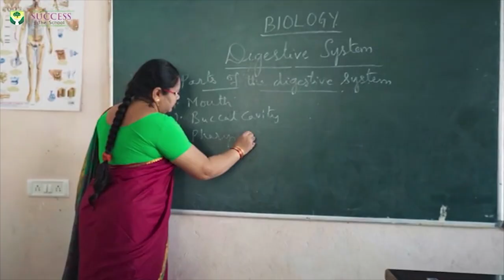AIMIM Yakutpura MLA Syed Ahmed Pasha Quadri Reaction On Wasim Rizvi | IND TODAY | 13-03-2021